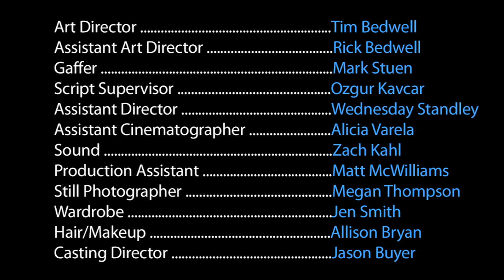The Consultants - Episode 3: The Pickup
The Consultants